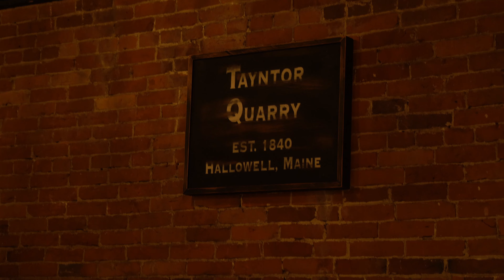CMI Season 3 Night 5 Recap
Night 5 of Central Maine Idol Season 3.
Things are really heating up.